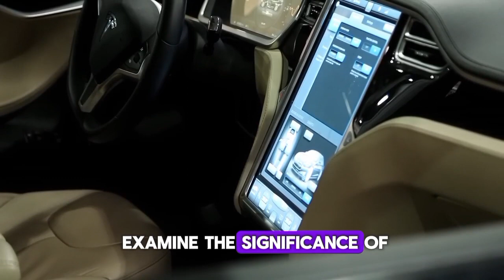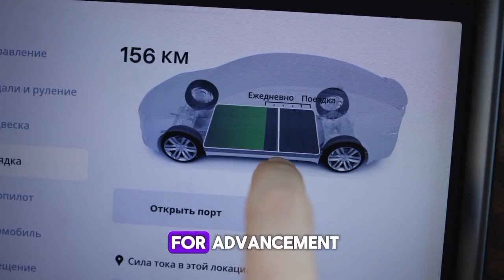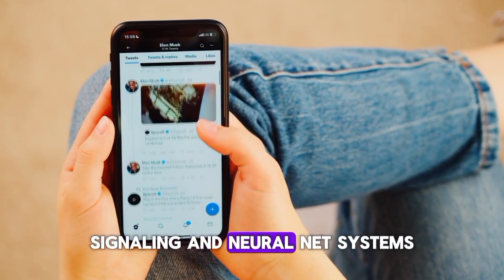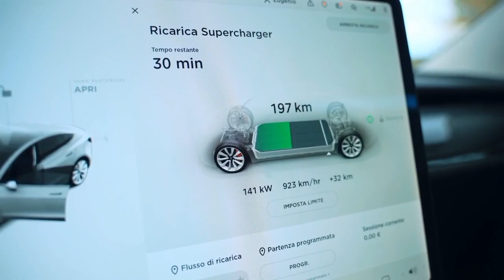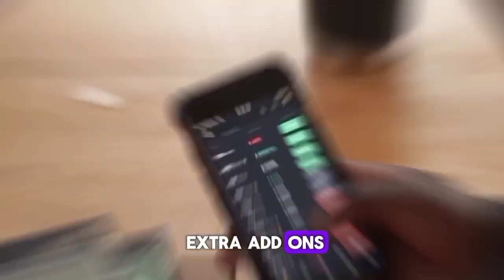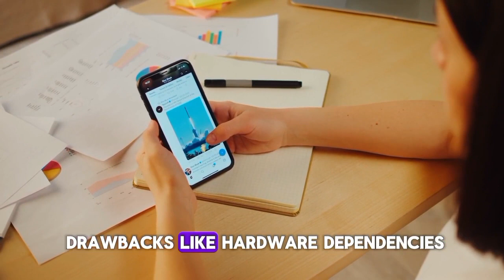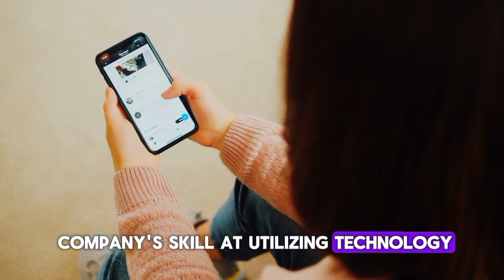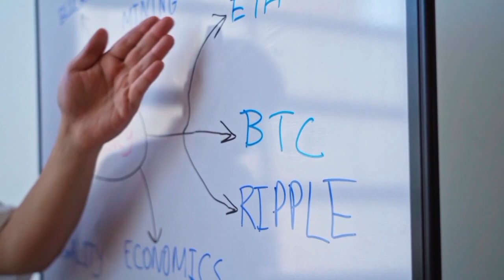THIS Technology from Tesla Exceeds Science Fiction." - Sandy Munro